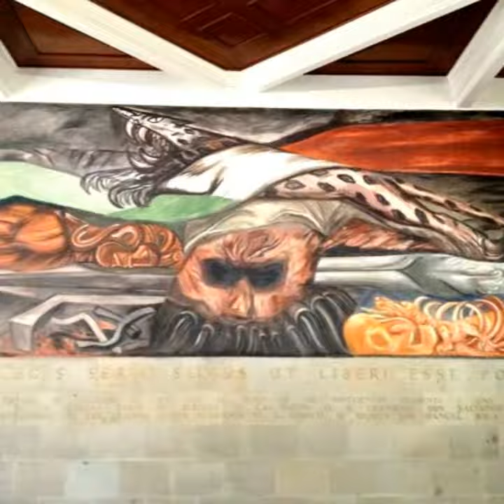ORGULLO MEXICANO FUNDADOR LIC. DELFINO CORNEJO TORRES